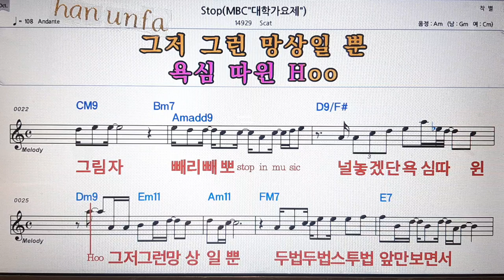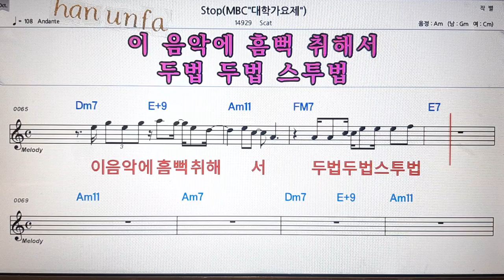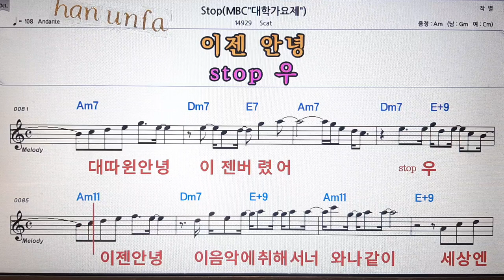Stop/Scat💋노래방 반주*기타 코드 악보*가라오케💖Karaoke*Sheet Music*Chord*MR